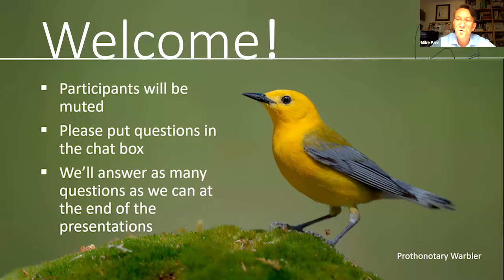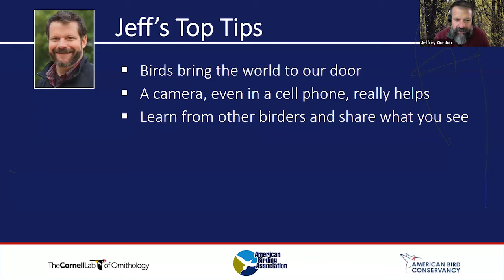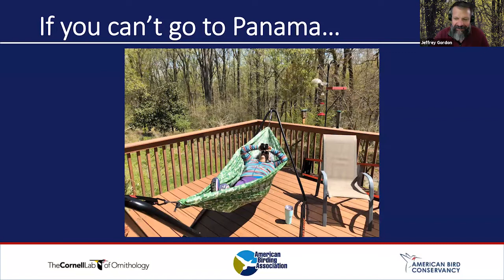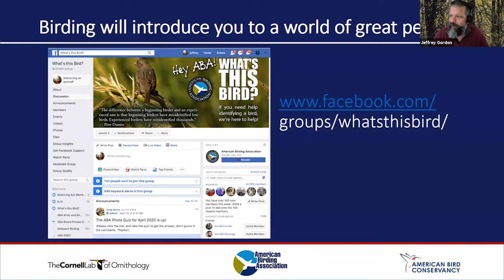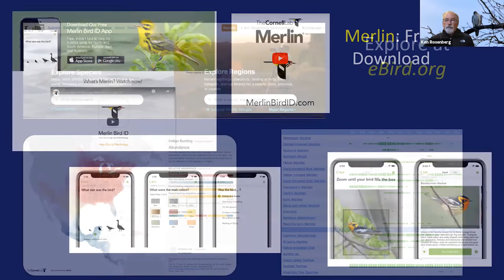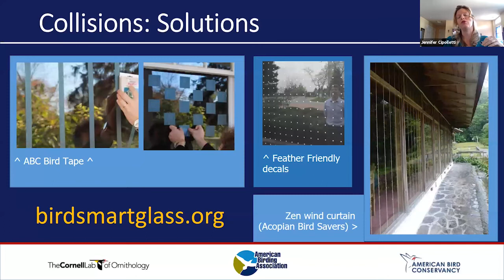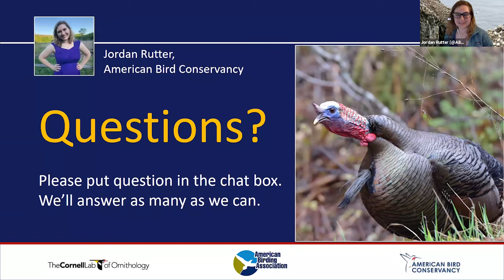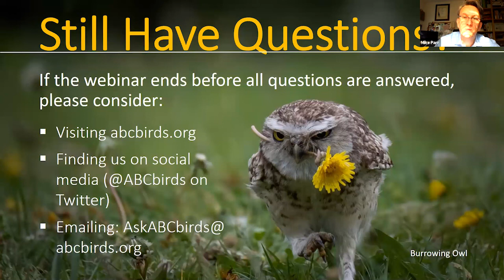Enjoying and Helping Birds at Home, May 7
"Enjoying and Helping Birds at Home" with American Bird Conservancy (ABC), American Birding Association (ABA), and Cornell is a webinar to expand your enjoyment of birds at home and offer tips on how to help them.

Presenters, in order of speaking, include:
Mike Parr, ABC President
Jeff Gordon, ABA President
 Ken Rosenberg, Scientist of the Cornell Lab of Ornithology and ABC
Jennifer Cipolletti, ABC Director of Conservation Advocacy